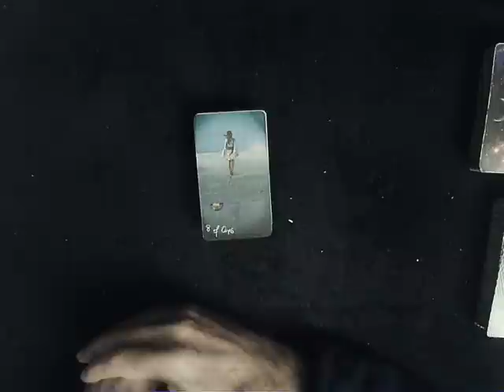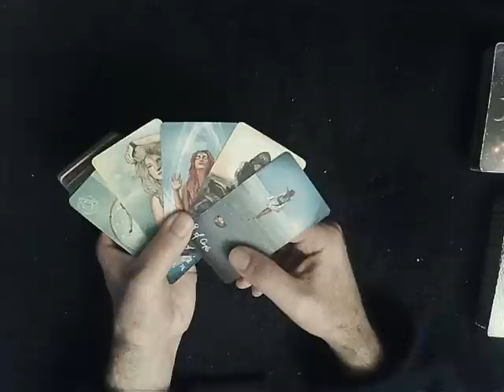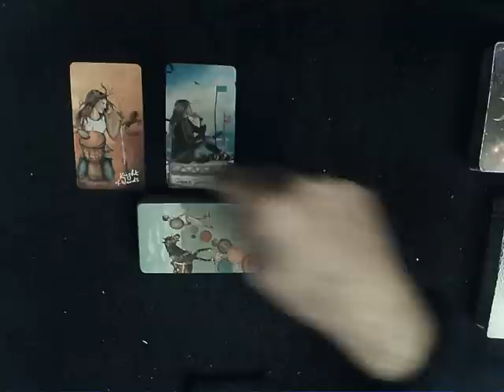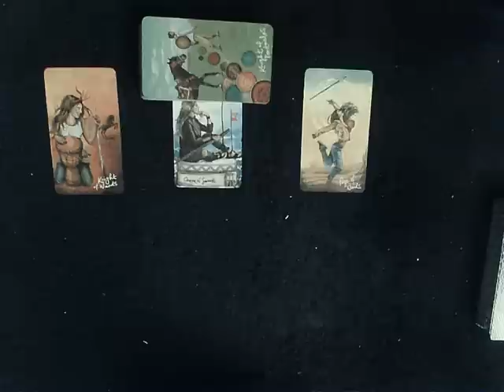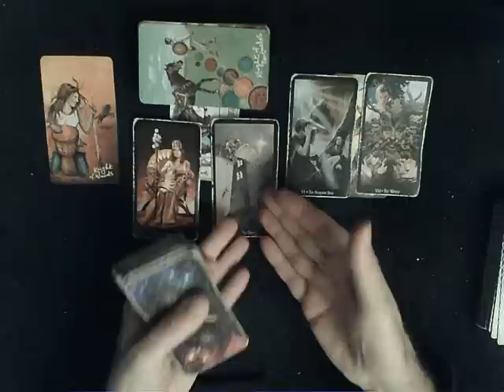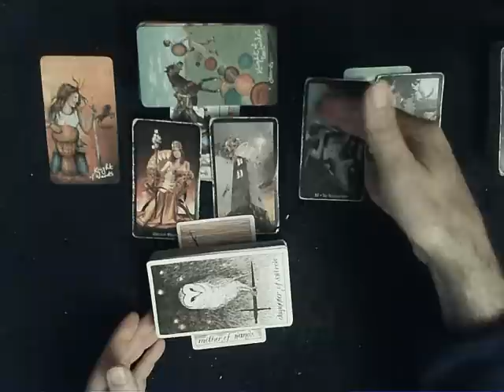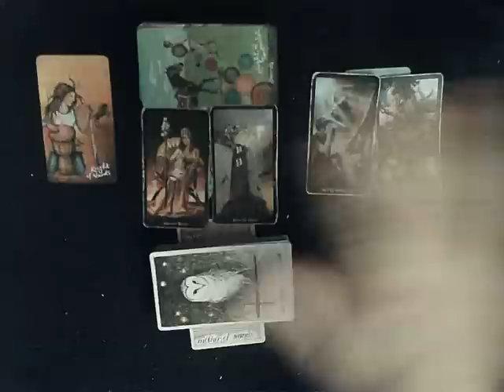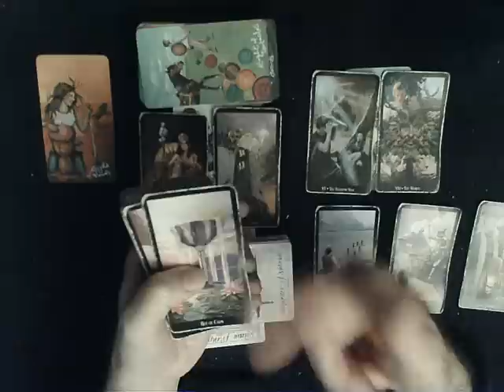Energetic Weather Update -(The Equinox) - An angelic frequency of balance & healing dominates...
A look at the surrounding energies, and how to navigate them for the best results..